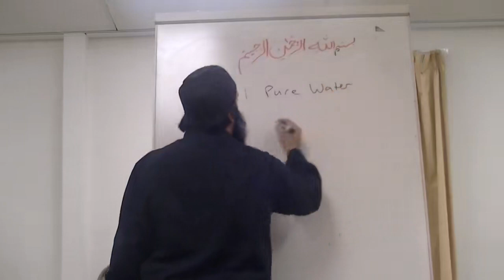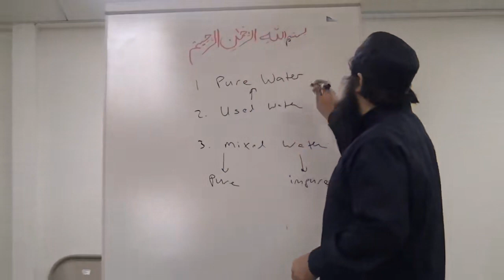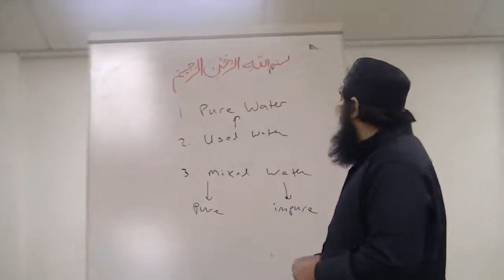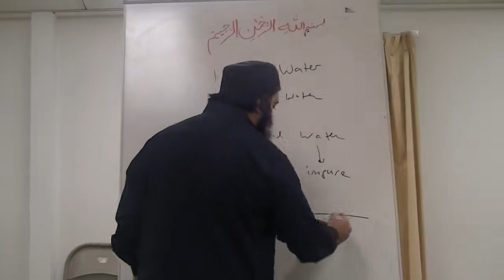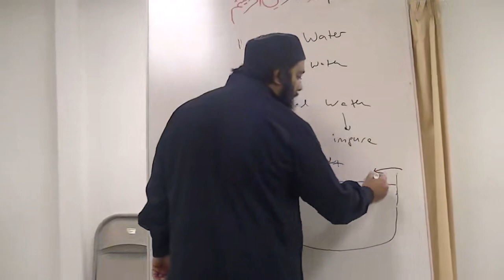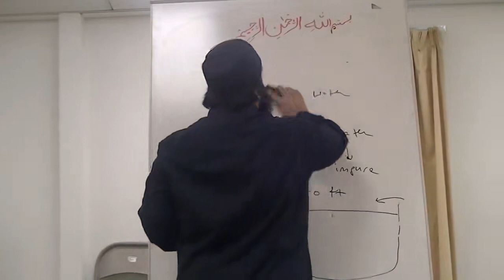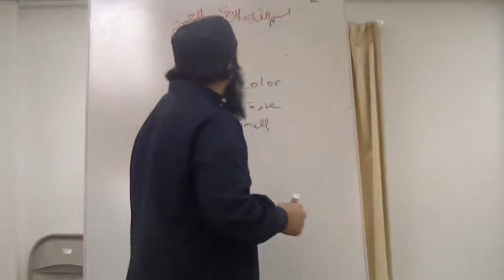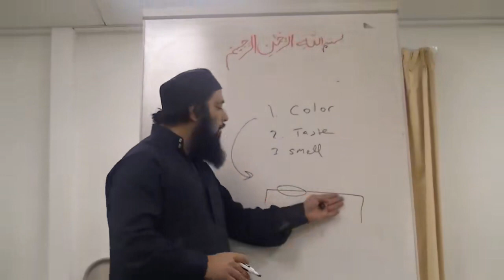Shiekh Omar Baloch - Fiqh - Types of Water (Basic)